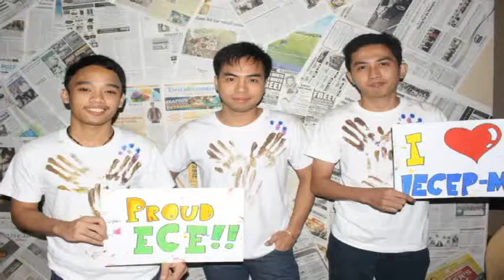UNIVERSAL COLLEGE OF PARANAQUE BOARD OF DIRECTORS